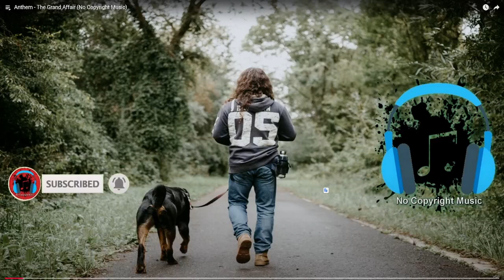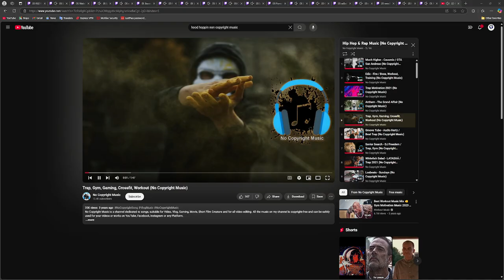ghostsquad freestyle like subscribe followwwwwwwww